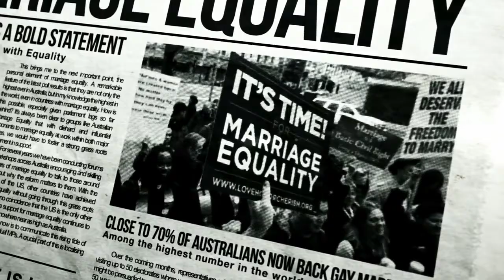aussieBum Equality for Everyone! by InUndies Men's Underwear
- Stand and be counted! That’s the message loud and clear with Equality – the latest hipsters and long legged underwear from aussieBum. With ultra comfort and form hugging style, Equality makes a bold statement. Be true to your values with Equality the latest from the style gurus at aussieBum.